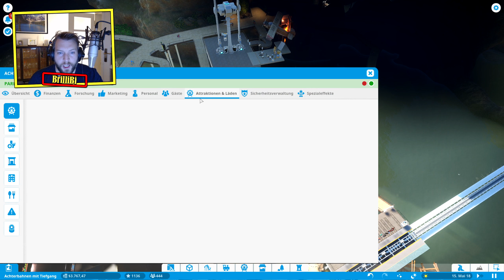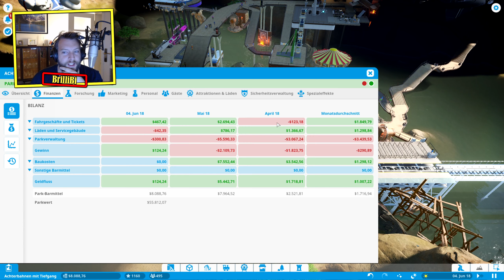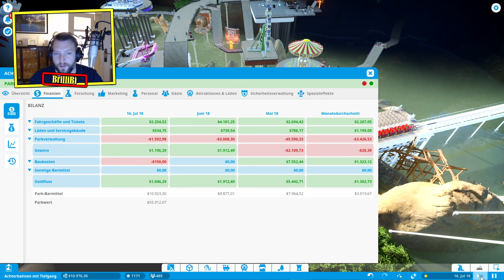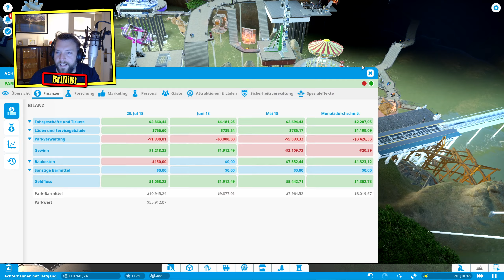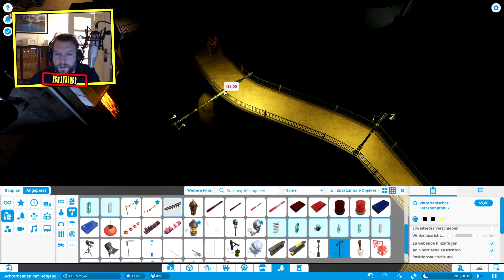Planet Coaster Karriere #154 - Änderungen! [LET'S PLAY] [DEUTSCH] [HD+]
★ Let's Play Planet Coaster Karriere ★ #154
★ Es wird irgendwie nicht voller in diesem GOTTVERDAMMTEN DRECKSLOCH!